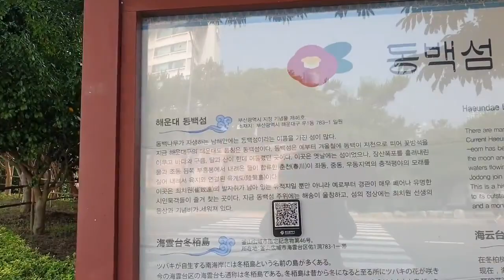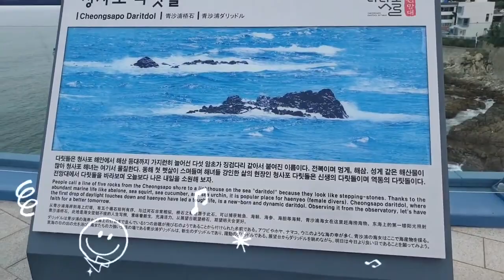“숨쉬며 걷기”(걸으면서 숨쉬기 )이것은 숨쉬기와 적당한 육체적 활동을 마음챙김과 합치는 행동이다.걸으면 좋아요.☆♡☆Walking on Galmat-gil in Busan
걸으면 좋아요.☆♡☆
걸으면서 명상하는 방법 및 효과

이것이 “숨쉬며 걷기”(걸으면서 숨쉬기)라고 알려진 것이다. 이것은 숨쉬기와 적당한 육체적 활동을 마음챙김과 합치는 행동이다.

이것은 신체적으로 운동을 하고 깊은 명상으로 마음을 이완시킬 수 있는 방법이다. 일상생활에 적용시킬 수 있는 일종의 마음챙김이라고 할 수 있다.

먼저 이 개념은 약간 헷갈릴수도 있다. 하지만 경험해보면 그 효과에 놀랄 것이라고 확신한다. 많은 운동선수들이 이미 이 방법을 일상 생활에 적용시키고 있다.

걸으면서 명상하는 방법으로 마음을 훈련해보자
걸으면서 명상하는 방법을 배워서 부정적인 감정들을 없애보자
명상은 시작했지만 원하는 결과는 얻지 못하는 사람들이 많이 있다. 알다시피 마음챙김은 일반적인 휴식의 방식보다 훨씬 더 많은 것을 의미한다.

이 훈련은 본질을 확인하는 동시에 마음을 쉬게 하고, 이 복잡한 환경에 더 잘 임하고 받아들일 수 있도록 다른 차원의 의식을 경험하도록 도와준다.

그 목표가 아주 만족스럽고 진정한 개인의 성장을 촉진한다고 하더라도, 모든 사람들이 이것을 자신의 삶에 적용시킬 수 있는것은 아니다.

하지만 육체적인 운동에 뭔가 더 원한다면 이 글에서 소개하는 방법을 참고하여 걸으면서 명상을 해보자. 걷기와 명상을 동시에 할 수 있다.